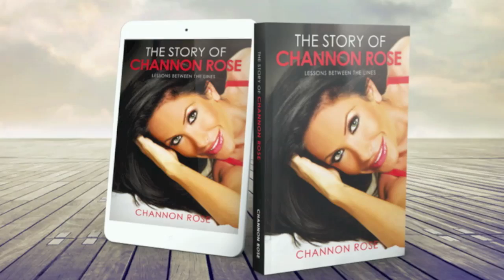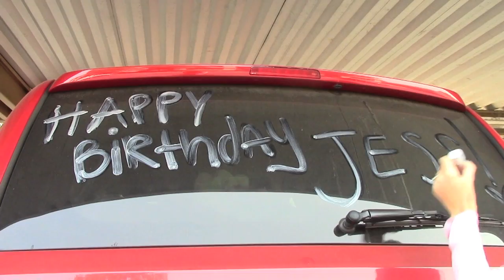I ALMOST GOT CAUGHT!!!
Snap Me On SnapChat - @ChannonRose